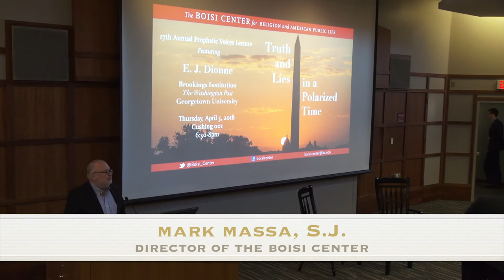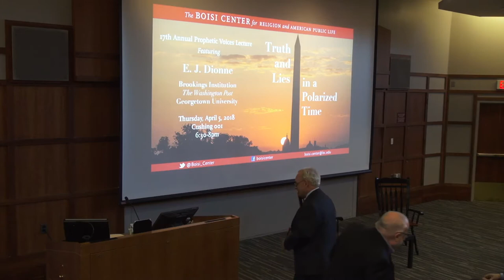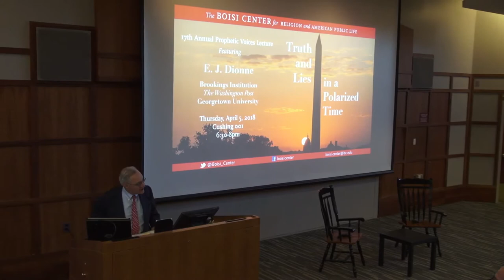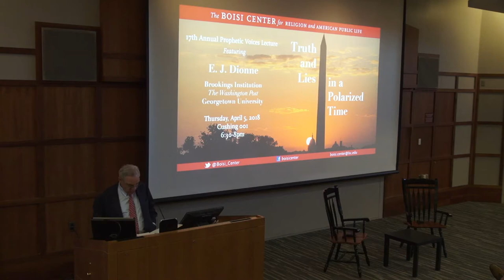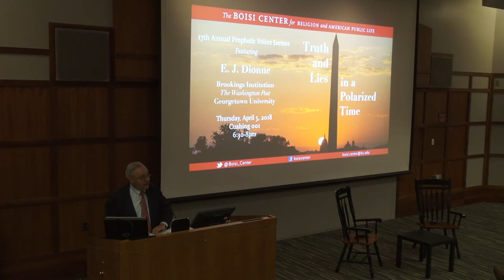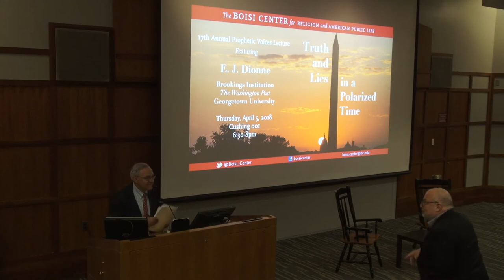Truth and Lies in a Polarized Time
On April 5, 2018, E.J. Dionne, a senior fellow at the Brookings Institution and columnist for the Washington Post, delivered the Boisi Center's 17th Annual Prophetic Voices Lecture entitled, "Truth and Lies in a Polarized Time."